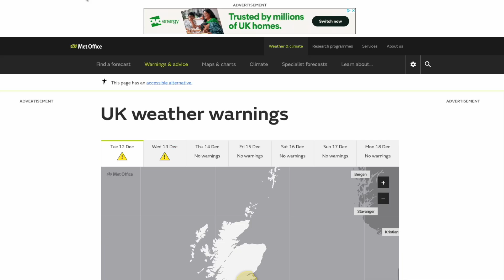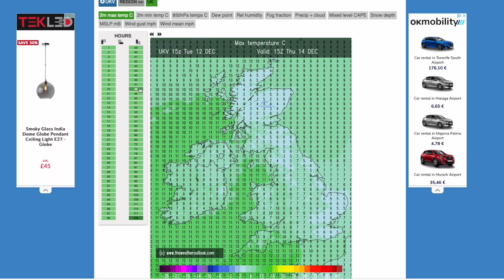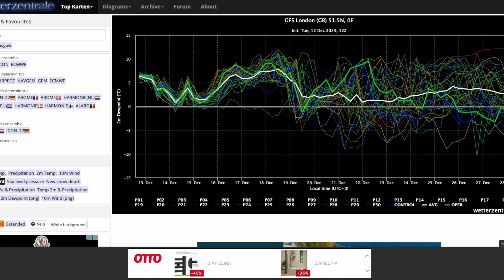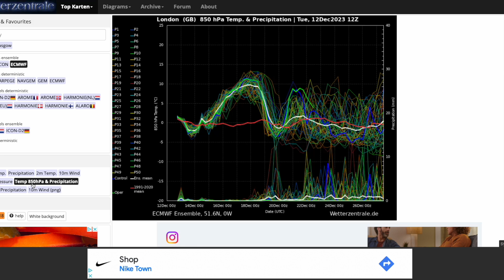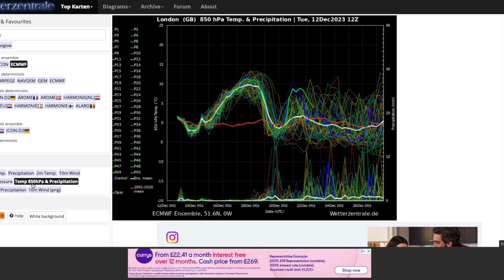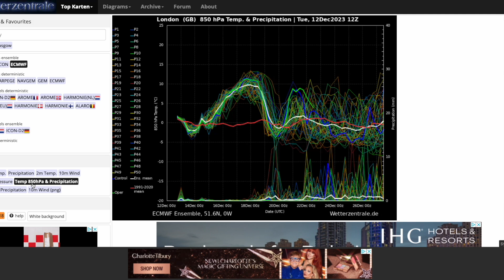Tropospheric Polar Vortex Heading to Europe from Latest GFS? 12th December 2023